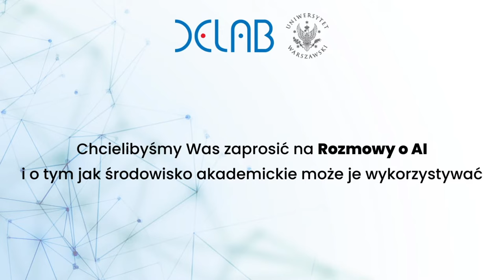Rozmowy o AI #06: Kaśka Śledziewska, Michał Paliński i Renata Włoch. Jak AI wpłynie na uczelnie?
Czy kiedykolwiek zastanawiałe(a)ś się, jak sztuczna inteligencja rewolucjonizuje środowisko akademickie? A może potrzebujesz praktycznej wiedzy do codziennej pracy ze sztuczną inteligencją, nawet jeżeli nie jesteś badaczem/ką nauk ścisłych?

 🔍💡 Kaśka Śledziewska i  Michał Paliński dzielą się swoją praktyczną wiedzą o wykorzystaniu AI w pracy naukowej i dydaktycznej w DELab UW.